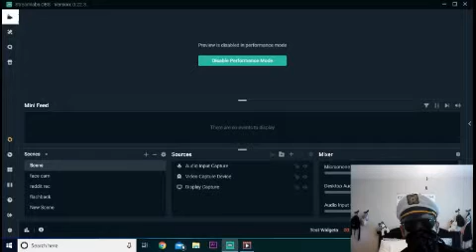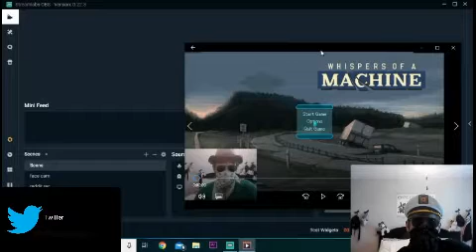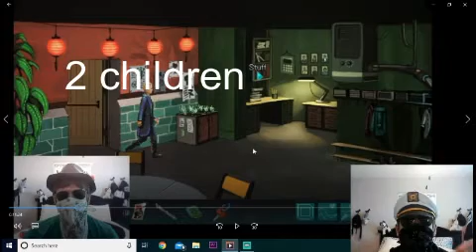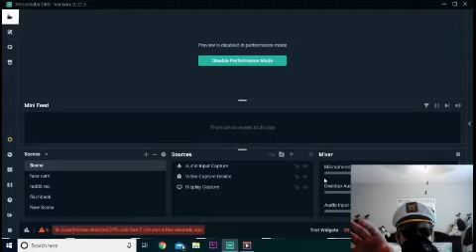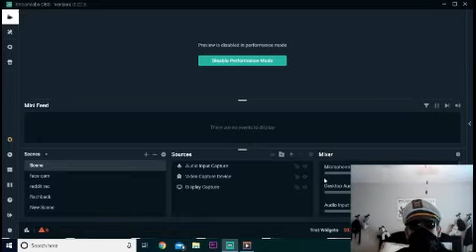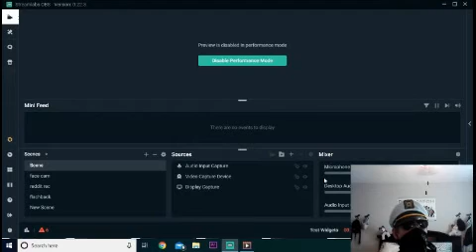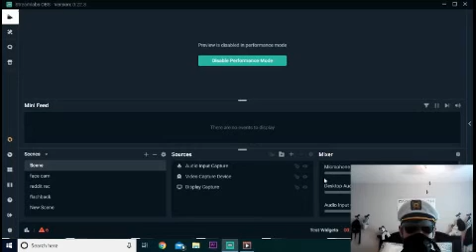A Play-Through........Sorta|Whispers of a Machine(part 4)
hi guys me and a couple of friends are making a comedy sketch called the box

Wii theme by Nintendo